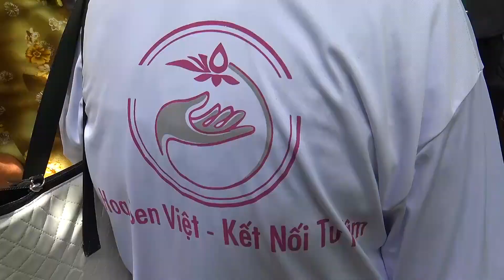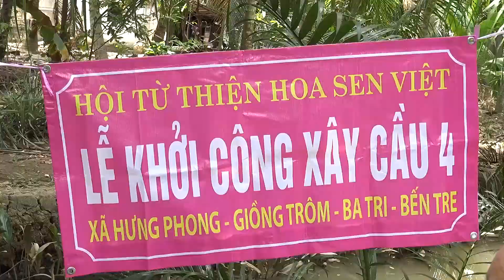HỘI TỪ THIỆN HOA SEN VIỆT, LỄ KHỞI CÔNG XÂY CẦU THỨ 4 TẠI GIỒNG TRÔM, BẾN TRE, ngày 27/3/2019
HỘI TỪ THIỆN HOA SEN VIỆT, LỄ KHỞI CÔNG XÂY CẦU THỨ 4 TẠI HƯNG PHONG, GIỒNG TRÔM, BẾN TRE, ngày 27/3/2019.